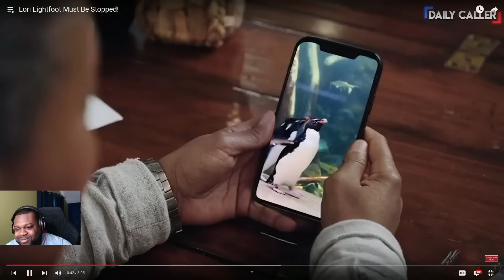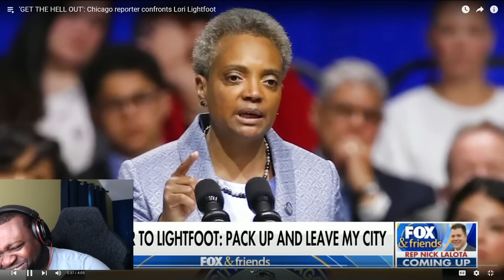Reporter Gave Lori Lightfoot A Farewell Suprise 😂